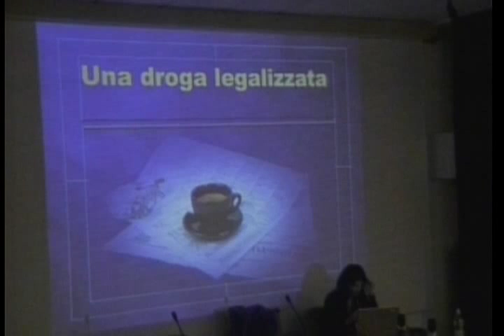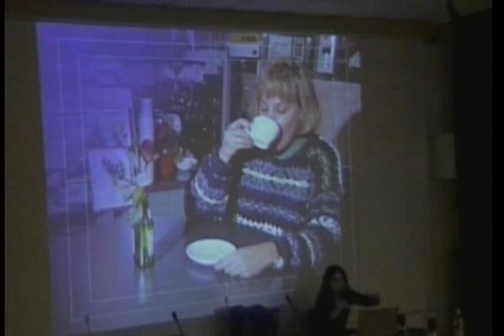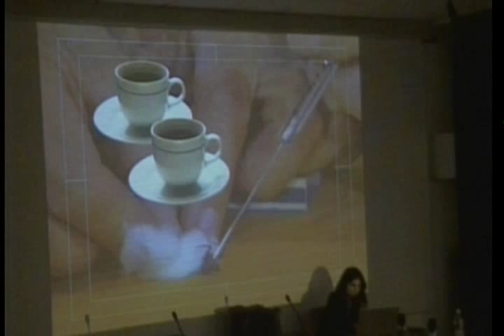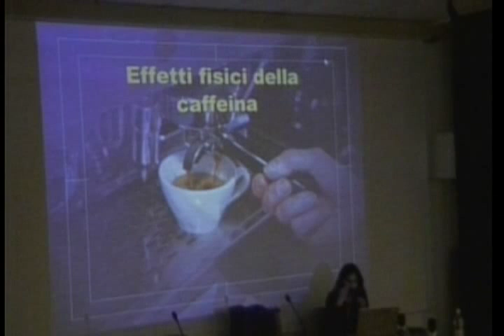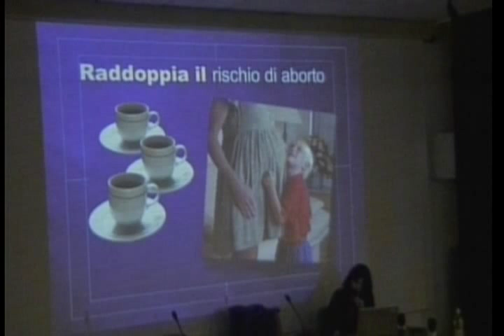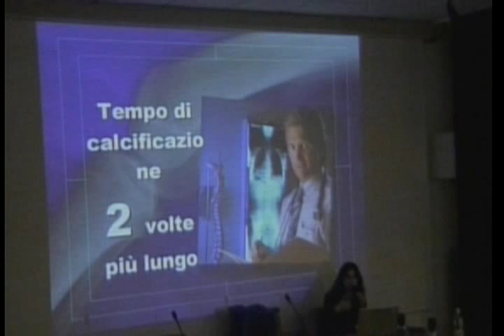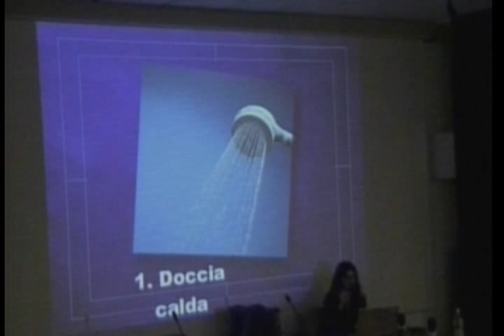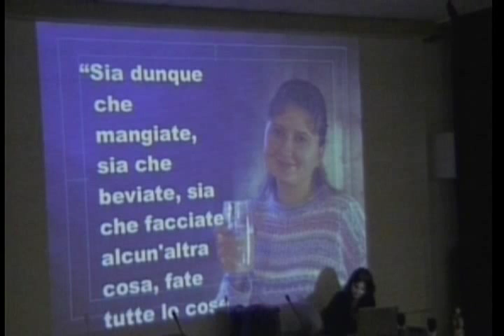"EVITARE IL CAFFE" - "UNA DROGA LEGALIZZATA" "Amici dei Rotoli" & Dott.ssa Lucarelli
LA SALUTE, NON SOLO ARCHEOLOGIA. NOI, "AMICI DEI ROTOLI" SIAMO MOLTO SENSIBILI ALLA QUESTIONE DELLA SALUTE E DELLA PREVENZIONE. PER QUESTO MOTIVO ABBIAMO DATO E DIAMO UN RUOLO IMPORTANTE ALLA RIFORMA SANITARIA. IN MEZZO ALLA GENTE E PER LA GENTA SENZA SCOPI DI LUCRO